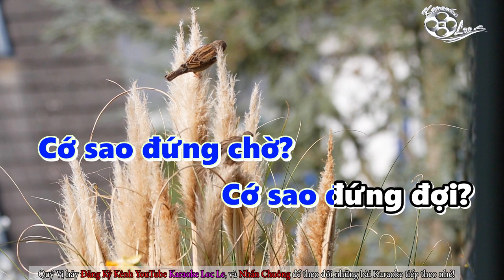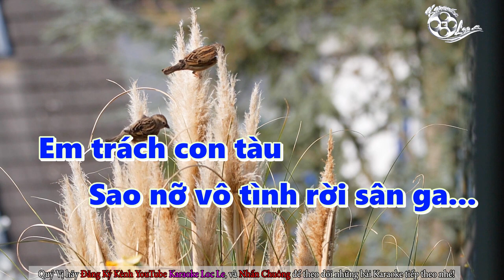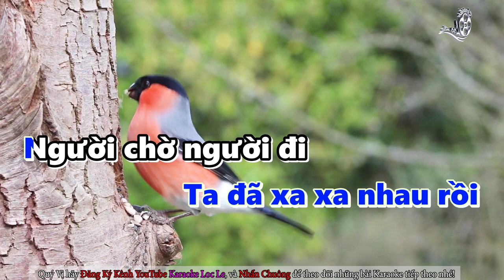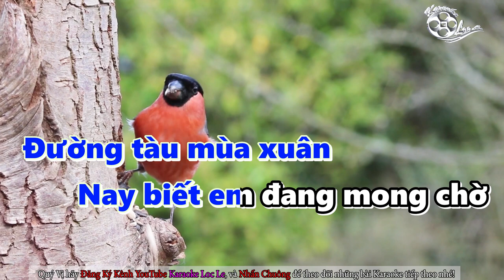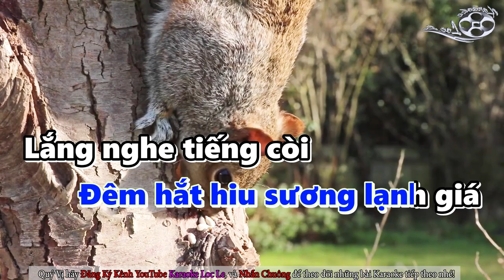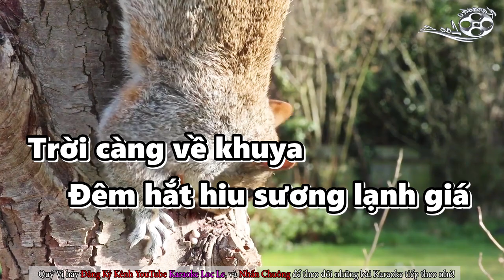[Karaoke] Chiều Sân Ga